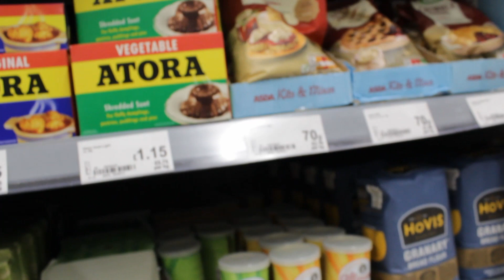Take the Cake